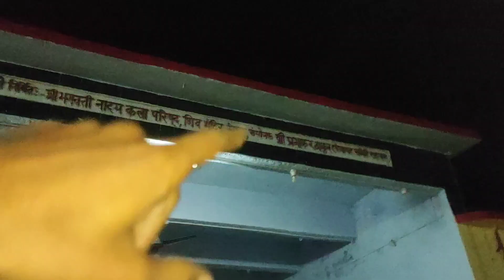बिहार का महापर्व।। तो आज हम आपको दिखाएंगे खरना में क्या-क्या होता है छठ पूजा के दिन।।chhathpuja